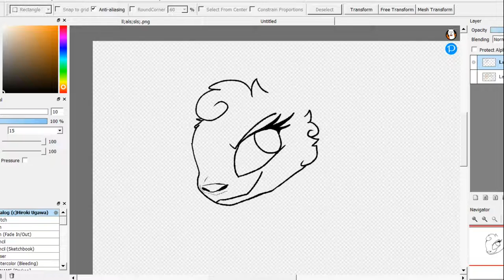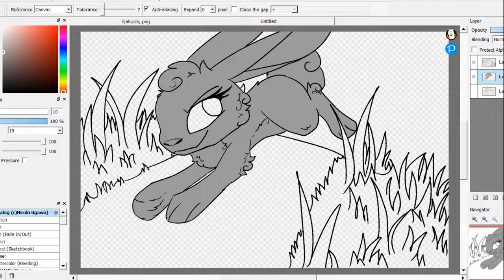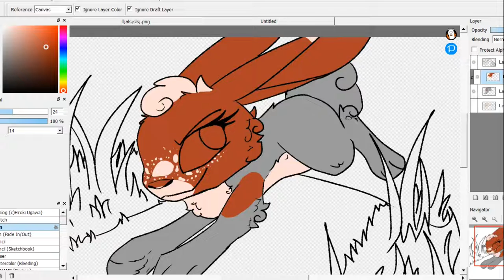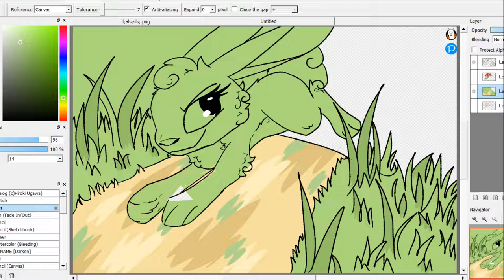centipede speed paint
this was my fall activaty check for wftw.